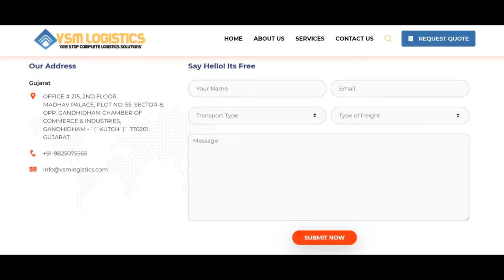Clearing | Forwarding | Transportation | Logistics | VSM Logistics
VSM Logistics "One Stop Complete Logistics Solutions"